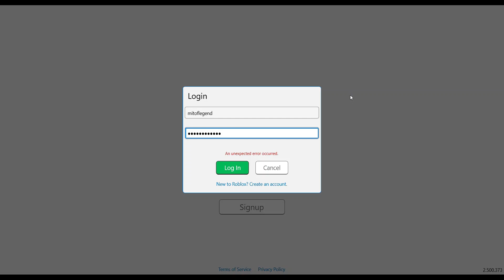Roblox sập, Blox Fruit tèo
CHÁN